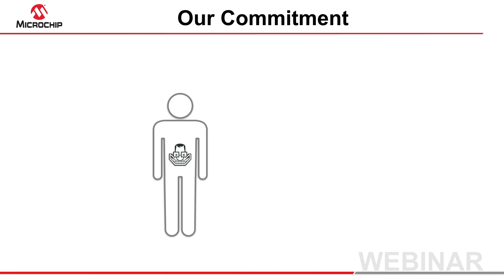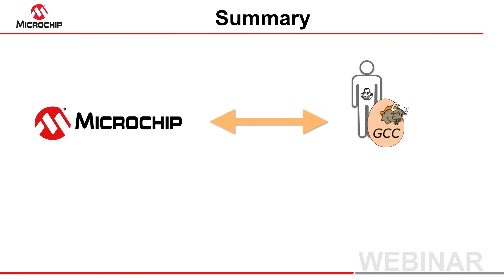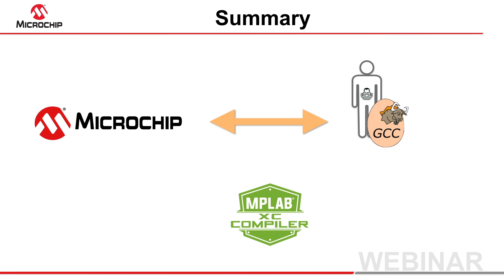Our Participation in the Open Source AVR® Community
While Microchip does develop a commercial MPLAB XC8 compiler that targets AVR devices, it remains heavily invested in the success and effectiveness of the open-source AVR tools. This webinar provides an overview of the effort Microchip directs towards maintaining and developing the AVR-GCC toolchain.